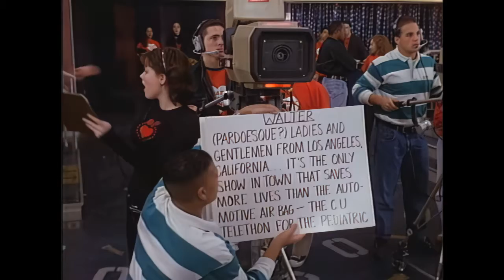Beverly Hills 90210 - leather compilation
Tiffani Thiessen, Kathleen Robertson, Tori Spelling. Seasons 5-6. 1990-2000